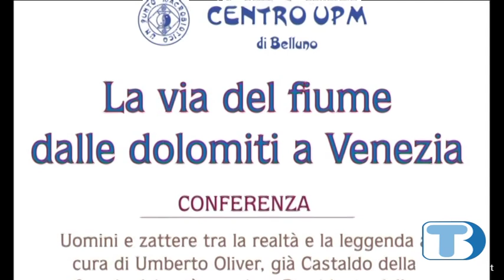TBD Agenda - Lunedì 21 gennaio 2019